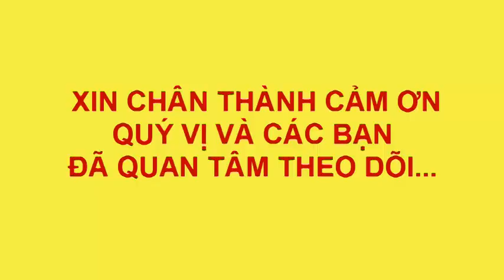DẠY BÉ VẼ NGƯỜI TUYẾT